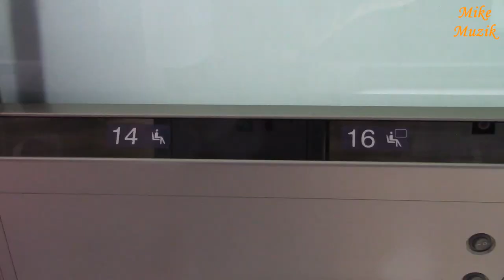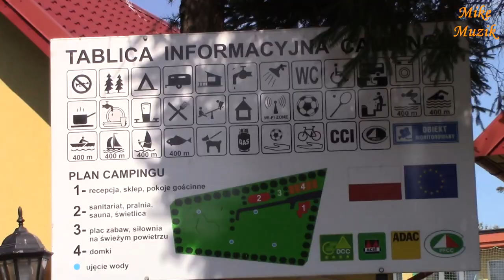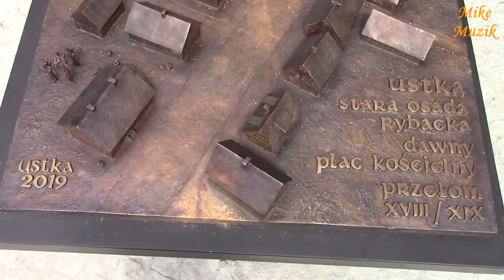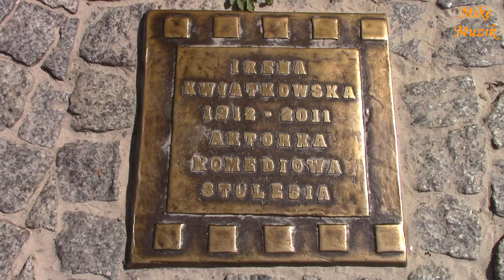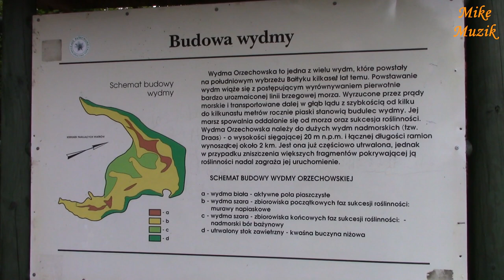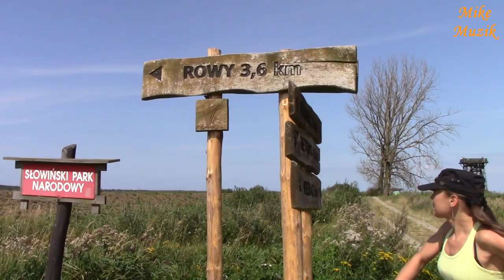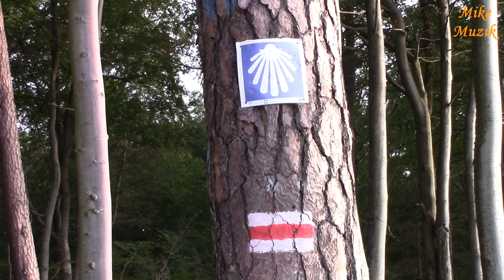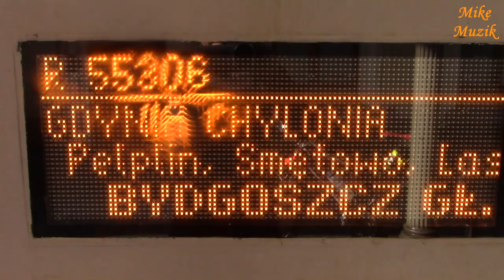Władysławowo, Łeba, Ustka, Rowy, Słupsk - CAŁY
Udało się nam znaleźć wspólne 5 dni, które mogliśmy wykorzystać z Gosią na jakąś wyprawę. Padło na wyprawę rowerową. Kupiłem przyczepkę z jednym kółkiem i postanowiliśmy, że tam będę woził nasz dom (namiot) i naszą kuchnię.
     Okazało się to nie lada wyzwaniem. Przyczepka ma udźwig 35 kg, ale środek ciężkości jest nisko. Namiot zamocowany na wózku ten środek ciężkości mocno zachwiał.
     Stanęło na tym, że kupiłem tani namiot, który wypośrodkował i ciężar i wysokość przyczepki na tyle, że dało się jakość normalnie jechać.
     Teraz wypadałoby się nad morze dostać. Dostać i jeszcze w określone miejsce. Pomysł bowiem był nasz taki, że jedziemy wzdłuż wybrzeża ile się da, ale absolutnie bez spinania się i określania celu.
     Dotarliśmy w końcu na plażę w Ustce. Postawiła nas trochę do piony. Wypoczęliśmy.
     Nogi powinny ćwiczyć. Postanowiliśmy następnego dnia, że pojedziemy do miejscowości Rowy. Pogoda była w kratkę, ale raczej padać nie powinno. Po drodze czekały nas niespodzianki, których się nie spodziewaliśmy zastać. Myśleliśmy bowiem, że będzie to tylko przejażdżka jak jedna z wielu. Było inaczej.
Naszym celem była sama podróż a nie dotarcie. Gdzieś.

     We managed to find 5 days together, which we could use with Gosia for an expedition. It was a bicycle trip. I bought a trailer with one wheel and we decided to drive our home (tent) and our kitchen there.
     This proved to be a challenge. The trailer has a load capacity of 35 kg, but the center of gravity is low. The tent mounted on the trolley this center of gravity shook strongly.
     It came to the fact that I bought a cheap tent, which centered and the weight and height of the trailer so that it was possible to ride quality normally.
     Now it would be a good idea to get to the sea. Get and still to a certain place. The idea was ours, that we go along the coast as much as possible, but absolutely without connecting and determining the destination.
     We finally reached the beach in Ustka. She set us up a bit. Wypoczęliśmy.
     Legs should exercise. We decided the next day that we would go to Rowy. The weather was checked, but it should not rain. Along the way, surprises awaited us, which we did not expect to find. We thought it would be just a ride like one of many. It was different.
Our goal was the journey itself, not reaching it. Somewhere.